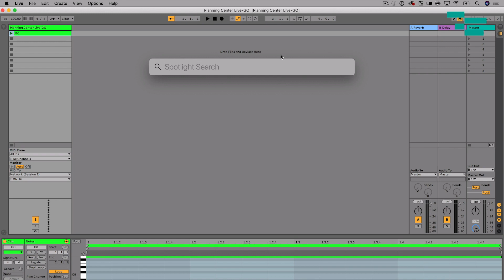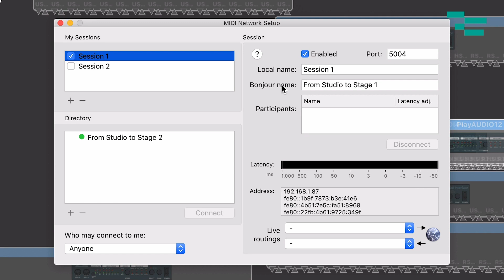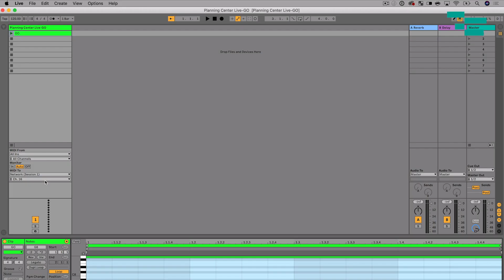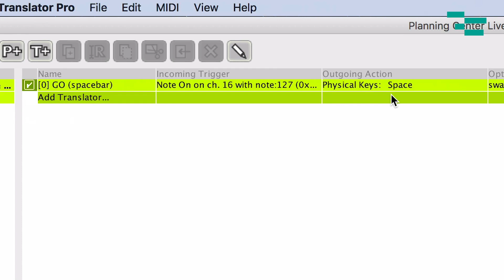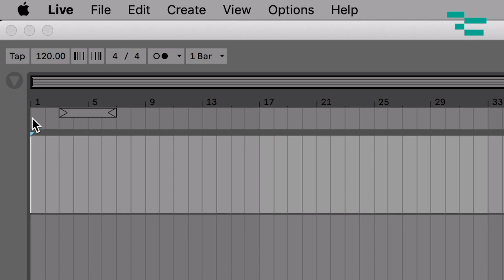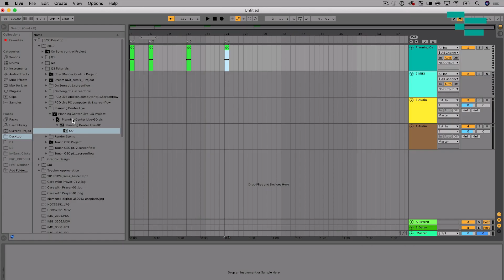Controlling Planning Center Live with Ableton Live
Do you use Planning Center Live to keep track of your service times? Automate the process using Ableton Live and Bome MIDI Translator Pro!

In this week's tutorial, Ableton Live Certified Trainer, Will Doggett, shows you how to use Ableton Live and Bome MIDI Translator Pro to automate changing service elements in Planning Center Live.